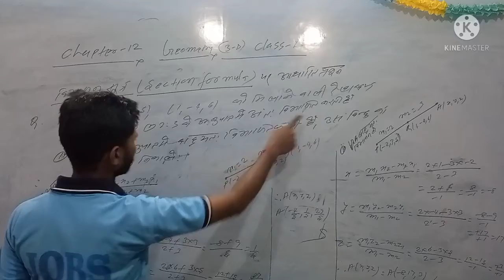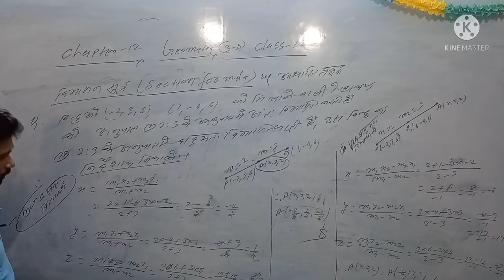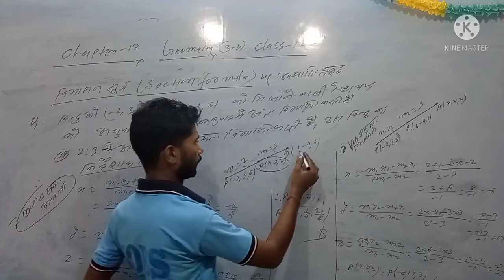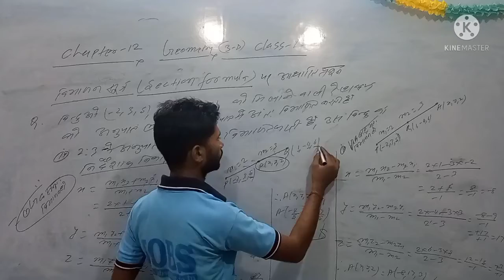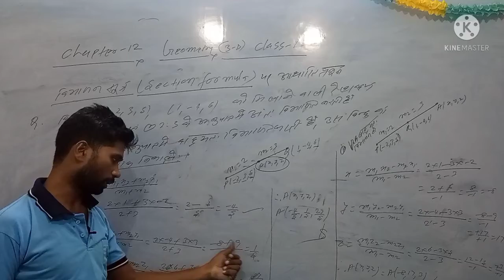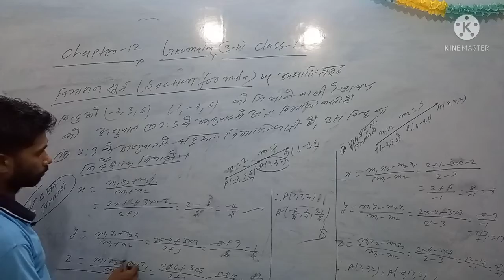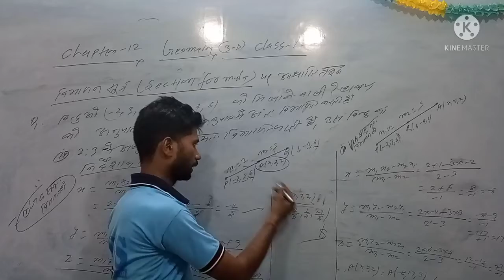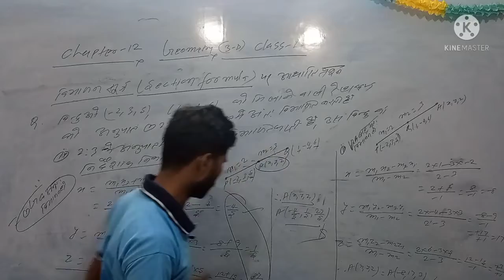विभाजन सूत्र में x,y,z ka मैन कैसे निकाले,find the value of x,y,z in 3D ,ch-12,class 11 by N.kumar.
Distance formula of 3D,study maths No-1,find the value of x,y,z in 3D.